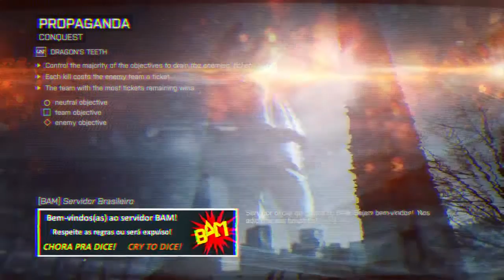Assault on Parking deck